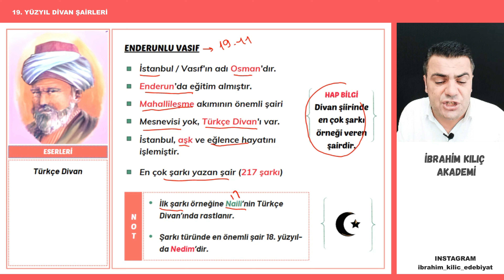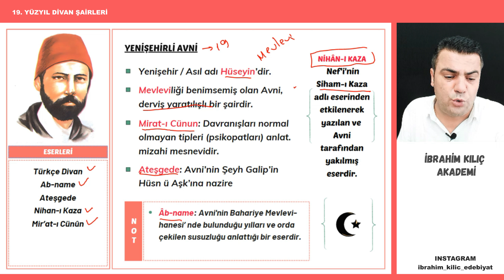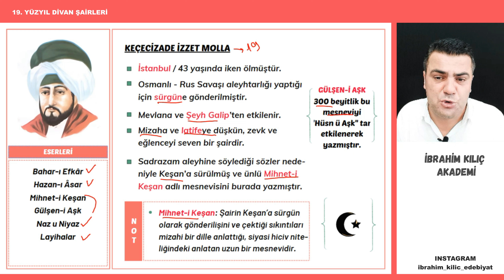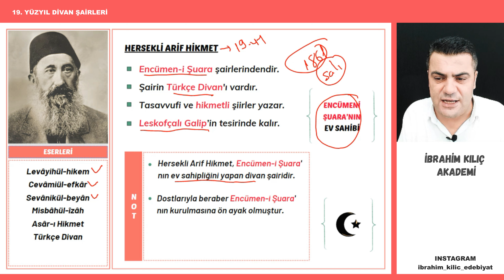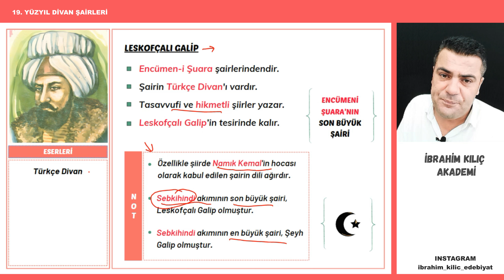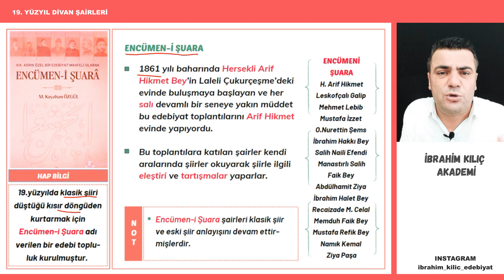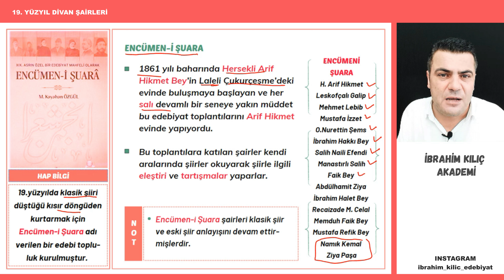19.yüzyıl Divan Şairleri / İbrahim KILIÇ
İbrahim KILIÇ /AYT EDEBİYAT / KPSS TÜRKÇE / TYT TÜRKÇE DERSLERİ / ÖABT EDEBİYAT / PRATİK EDEBİYAT / TAKTİKLERLE EDEBİYAT / 24'TE 24 YAPTIRAN EDEBİYAT / FULLETEN EDEBİYAT
Sevgili arkadaşlar, bu kanalın büyümesini istiyorsak izlememiz yetmeyecektir. Yoksa kanal kıyıda köşede kalır ve hiçbir zaman ÖNE çıkmaz, unutulur gider. Artık top sizde. DESTEKLERİNİZİ BEKLİYORUZ. Üye olduğunuz gruplarda önerebilirsiniz, sayfalarınızda, hikâyenizde de paylaşabilirsiniz.19.yüzyıl Divan Şairleri / Yenişehirli Avni - Enderunlu Vasıf - Keçecizade İzzet Molla - Herşekli Arif Hikmet - Leskofçaı Galip